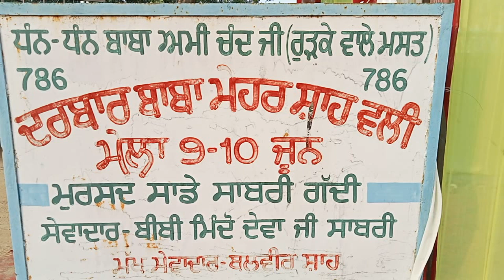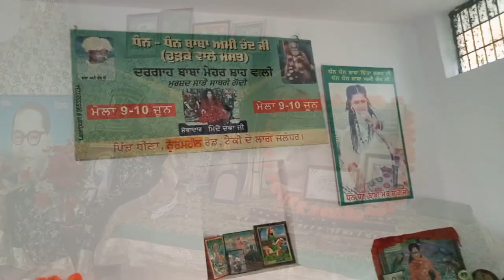ਸਲਾਨਾ ਮੇਲਾ ਦਰਬਾਰ ਬਾਬਾ ਵਲੀ ਸ਼ਾਹ ਜੀ ਮੁੱਖ ਸੇਵਾਦਾਰ ਬੀਬੀ ਮਿੰਦੋ ਜੀ || Azad Live Tv || 7814001206